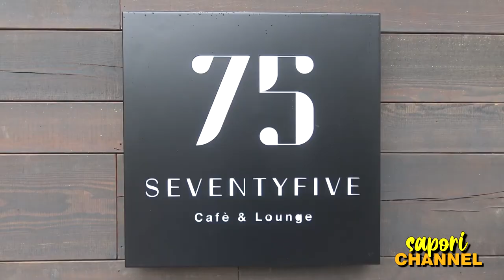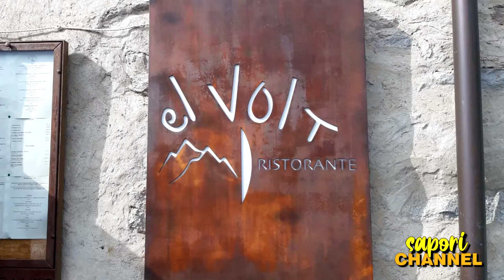SHOW COOKING AL RISTORANTE EL VOLT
"SHOW COOKING" AL RISTORANTE "EL VOLT" DI PONTE DI LEGNO - BS
Puntata dedicata al Ristorante "El Volt" di Ponte di Legno BS, in compagnia del Padrone di Casa Luca Negri ed allo Chef Roberto Buffoli.
La ricetta preparata dallo Chef:
Ravioli del Plin, ripieni di ricotta, crema al parmigiano e tartufo nero.
Per info e prenotazioni:
EL VOLT
RISTORANTE PIZZERIA
Via Sora 19
Ponte di Legno, BS
Sapori Channel presenta: "Show Cooking al Ristorante",
il programma dedicato alla Ristorazione,
Show Cooking al Ristorante, che ci porta nel "dietro le quinte" dei Ristoranti per conoscere i segreti delle cucine, dove gli Chef ci prepareranno ricette della tradizione o innovative secondo le tendenze del momento.